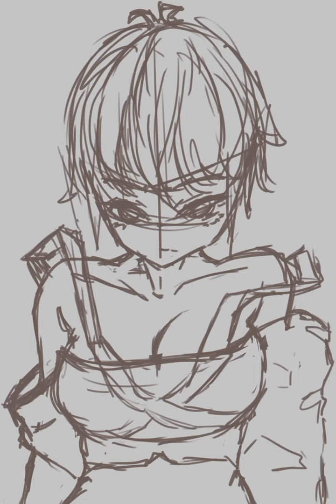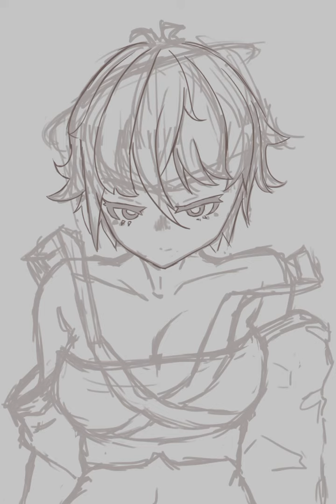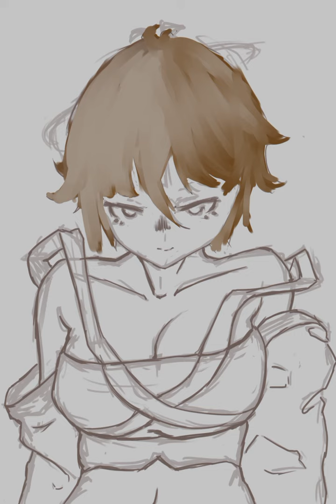Drawing Everyday - Day79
Drawing Everyday until I become a master, today this reminded me of why I hate Lineart.